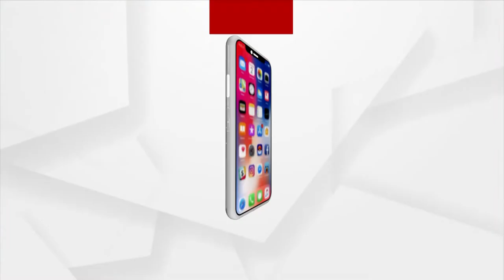ଜବାବ ମାଗୁଛି ଓଡିଶା : ରେଙ୍ଗାଲି ବିଜୁସେତୁ ପ୍ରତାରଣ